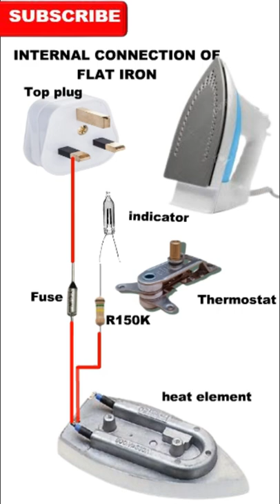how to do internal connection of electrical flat iron/ repair/ diagram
In this video am going to show you how you can simply repair your electric flat iron with connection guideline in video above